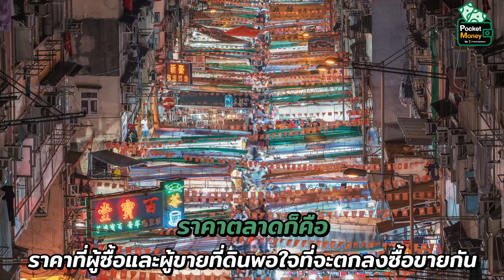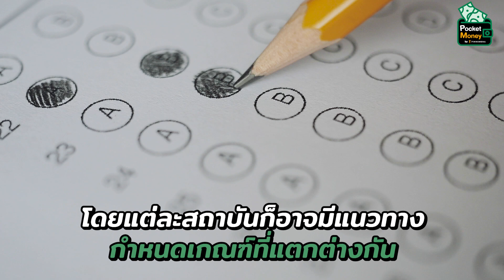รู้หรือไม่? ราคาที่ดินปี 2566 จ่อแพงขึ้น 8%! I POCKET MONEY EP54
เงินเฟ้อขึ้น ราคาน้ำมันขึ้น ราคาที่ดินก็หนีไม่พ้นขึ้นตามกันมากับเขาด้วย โดยได้มีการประกาศออกมาแล้วว่าในปี 2566 ราคาประเมินที่ดินจะเพิ่มขึ้นถึง 8% สิ่งนี้หมายถึงอะไร แล้วเราจะได้รับผลกระทบในแง่ไหนกันบ้าง มาติดตามในคลิปนี้

กดดูเนื้อหาที่ต้องการแบบไว ๆ
0:00 Intro
0:42 ประเภทของราคาที่ดิน 3 แบบ
1:44 สิ่งที่เกิดขึ้นเมื่อเกิดการซื้อขายที่ดินจริง ๆ
2:19 เกี่ยวกับการปรับราคาที่ดินในครั้งนี้
3:35 ภาพรวมของการปรับปรุงราคาประเมินที่ดิน
4:31 ผลกระทบจากการปรับเพิ่มราคาประเมิน

พบความสุดพิเศษสำหรับคุณได้ในทุกวัน ทั้งบทความให้ความรู้เกี่ยวกับกองทุนรวม หุ้น คริปโตฯ และการบริการ โปรโมชั่น ของรางวัลต่างๆ ที่คัดสรรมาเพื่อมอบให้กับสมาชิก FINNOMENA เท่านั้น
👉 สมัครสมาชิกเว็บไซต์ FINNOMENA คลิก

- กด Like เพจเฟสบุ๊คของ FINNOMENA อัปเดตตลาดก่อนใคร ที่

- กด Follow ติดตามข่าวสารกองทุนรวมบน Twitter ที่

- สอบถามข้อมูลด้านการลงทุนในกองทุนรวมกับ FINNOMENA Line@